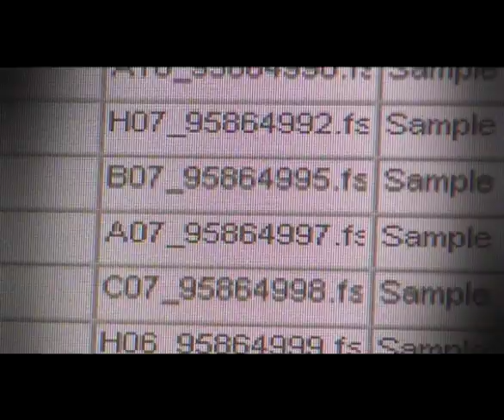Science Police - Sound Design Project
Sound design project to practise professional sound techniques